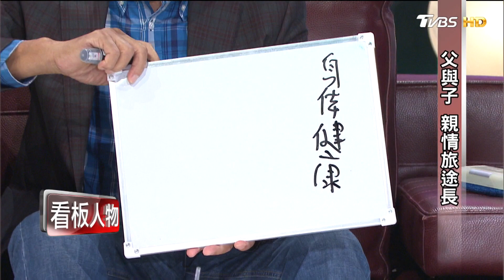「眼神」管教剛剛好 梁修身的絕招 看板人物 20220807 (2/3)